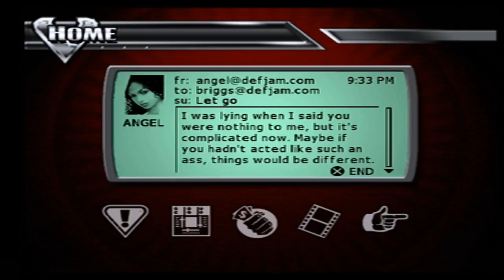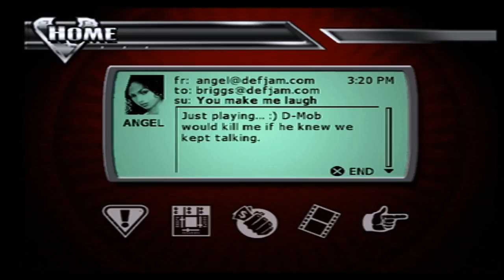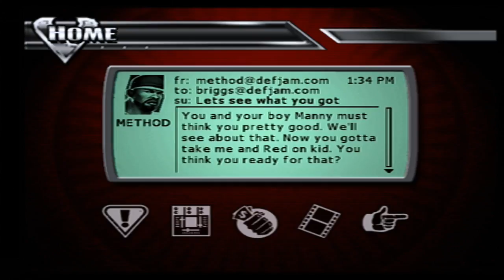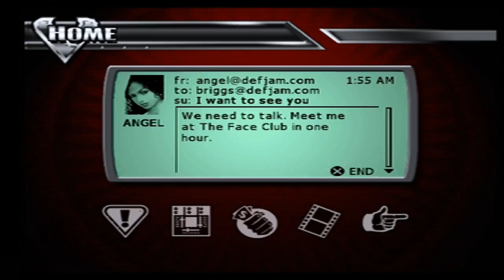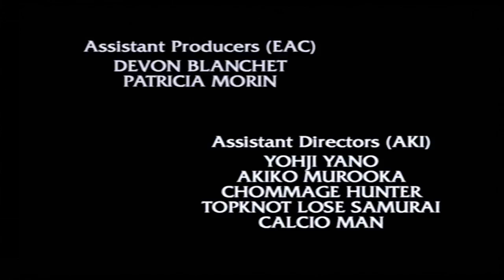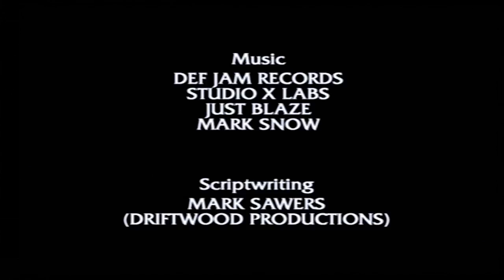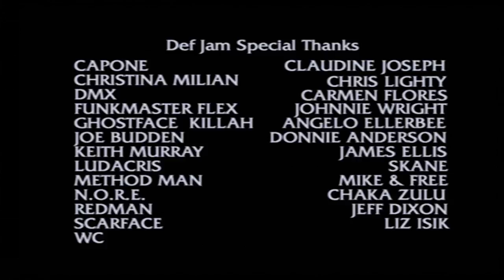Def Jan Vendetta Story Mode All Briggs Cutscenes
Def Jam Vendetta is a 2003 professional wrestling video game that combined Hip Hop with pro wrestling. It was released for the PlayStation 2 and GameCube under the EA Sports BIG label in North America and Europe, and the EA Games label in Japan. It was EA's 1st attempt at a wrestling game since the widely panned WCW Backstage Assault. Several Hip Hop artists were featured in the game, including DMX, Method Man, Redman, Ludacris, N.O.R.E., Capone, Scarface, Ghostface Killah, Keith Murray, WC, Joe Budden and DJ Funkmaster Flex; all of which at the time were artists of Def Jam. Singer Christina Milian was also featured in the game as Angel. A sequel, Def Jam: Fight for NY, was released on September 20, 2004 to largely positive reviews.